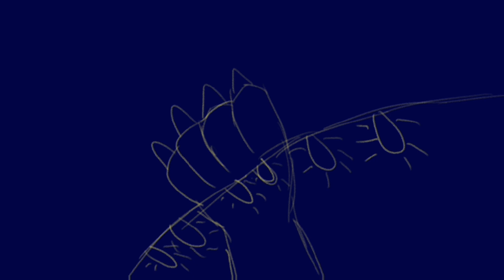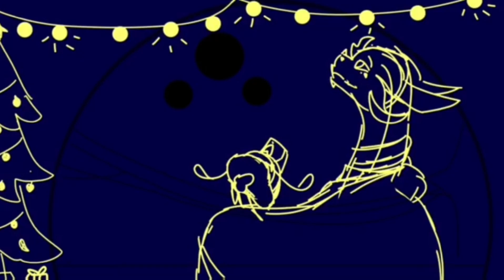Let it be Christmas - Complete Anything Christmas Sketch Map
MERRY CHRISTMAS

ALSO THANK YOU TO THE PARTICIPANTS FOR GETTING DONE BY CHRISTMAS AAAAAAAAAAAAAAAAAA

Intro: LunaTheGoat
1: NeoArts - Art & Animation
2: LunaTheGoat
3: taffy_window
4: DragonDixie
5: FlurryAnimation
6: JupiterTheSeaSand
7: Sirens - Sketches
8: Snail the sandwing
9: Tomy (tombly)
10: Colloab with my irl friends
11: molten scale
12: Tomy (Tombly)
13: Fit Kat (broomk)
14: Night storm & LunaTheGoat
15: LunaTheGoat
16: LunaTheGoat
17: Tomy (Tombly)
Outro: LunaTheGoat